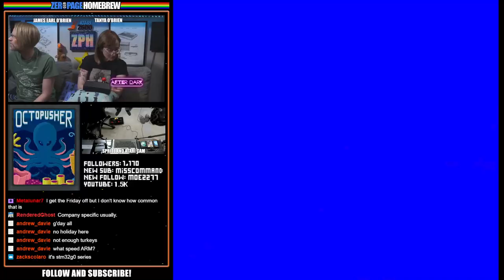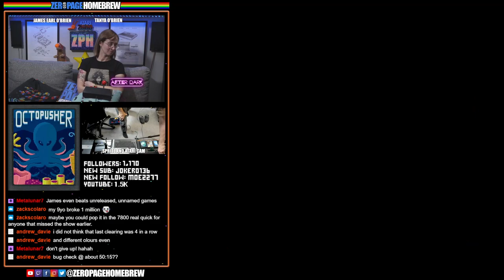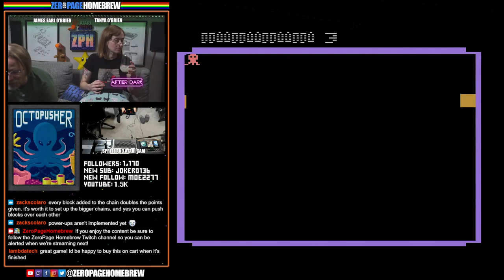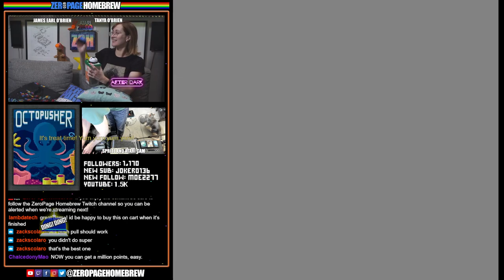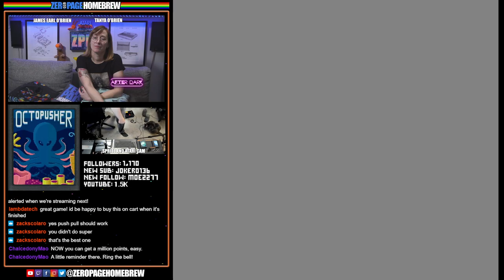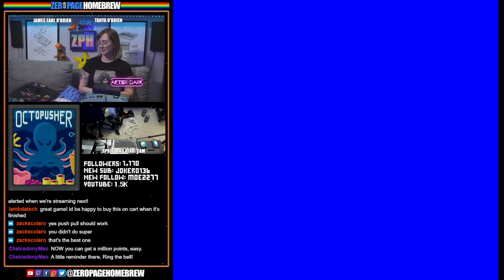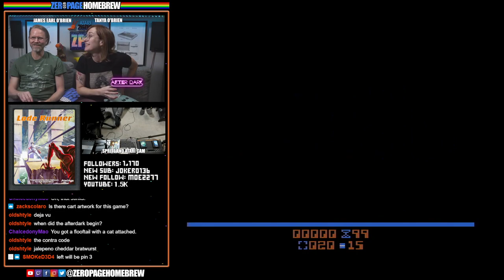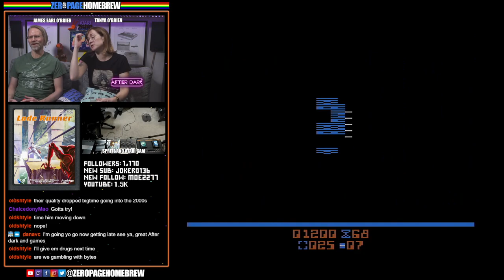AFTER DARK: Octopusher (2022 WIP), Lode Runner (2022 Retail / Levels 13-26)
Twitch Livestream: 20221125 (AFTER DARK)

Games:
- Octopusher (2022 WIP | 2600 & 7800) by Zachary Scolaro @ZackAttack
- Lode Runner (2022 Retail | 2600) by Dion Olsthoorn @dionoid (Levels 13-26)

Links: N/A

60FPS through RetroTINK 5X-Pro: Atari 2600 (RGB), 5200 (SVID), 7800 (SVID), 800XL (SVID), Jaguar (RGB), Lynx (VGA)